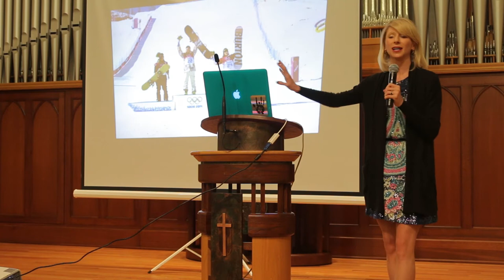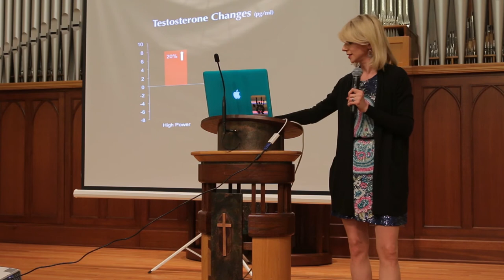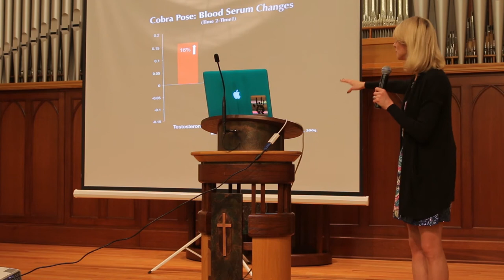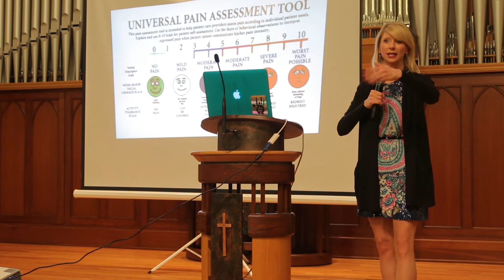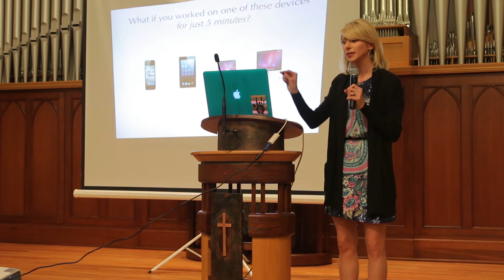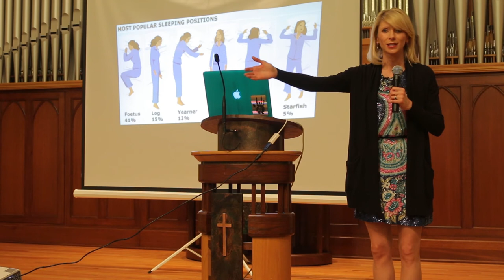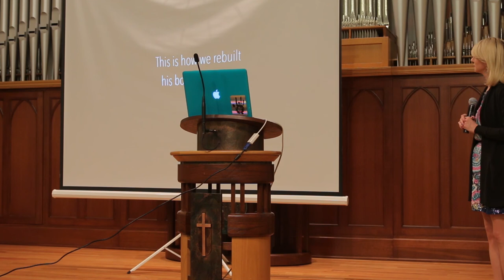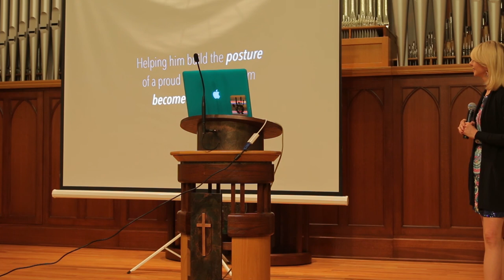Amy Cuddy talks about her new book: Presence in Boulder, CO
January 21, 2016. Amy Cuddy talks about her new book, Presence: Bringing Your Boldest Self to Your Biggest Challenges, in Boulder, CO. Published by itcanbepictures.com, Boulder, CO